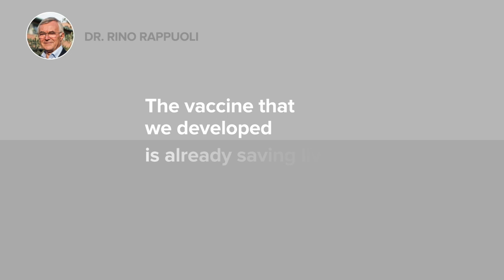Rino Rappuoli- 2017 Canada Gairdner International Award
Dr. Rappuoli of Siena, Italy is a pioneer in the world of vaccines and has introduced several novel scientific concepts. First, he introduced the concept that bacterial toxins can be detoxified by manipulation of their genes (genetic detoxification, 1987). Next, the concept that microbes are better studied in the context of the cells they interact with (cellular microbiology, 1996), and then the use of genomes to develop new vaccines (reverse vaccinology, 2000).